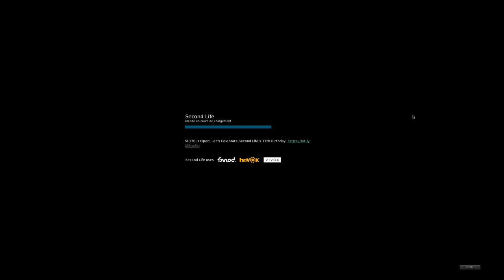Visite de l'expo des photos d'Olive sur SecondLife